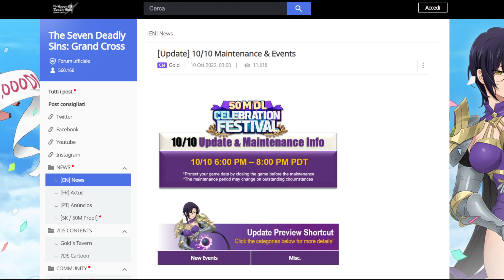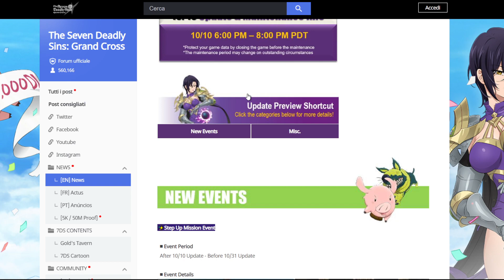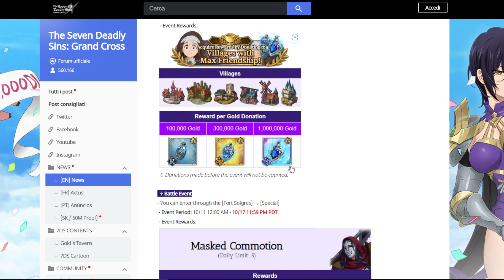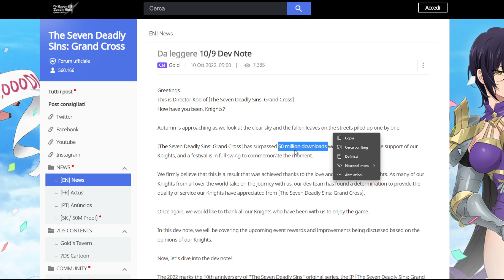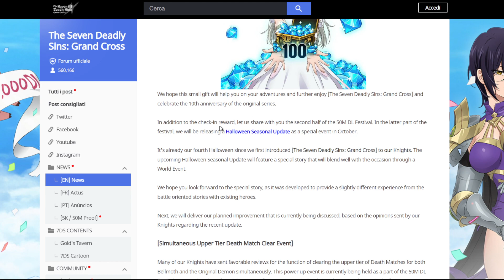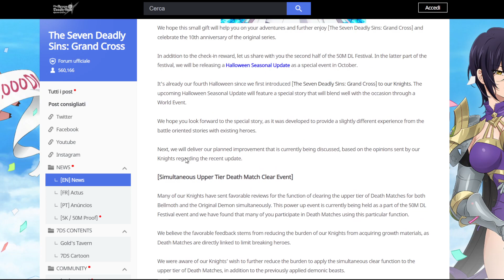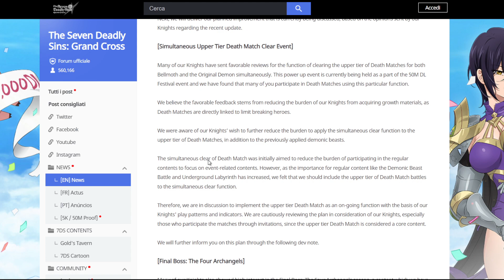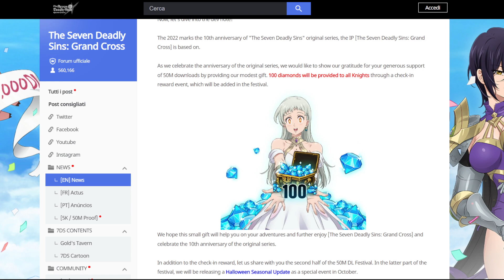100 GEMME IN REGALO!!! NEWS + DEV. NOTE - The Seven Deadly Sins: Grand Cross ITA